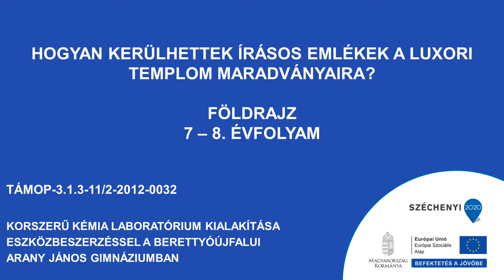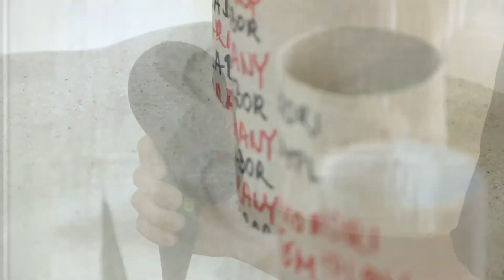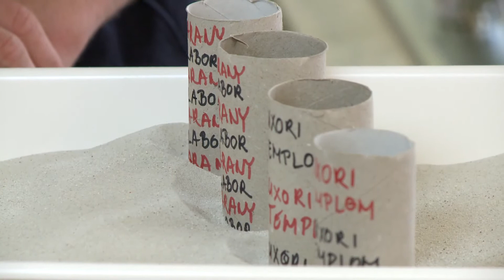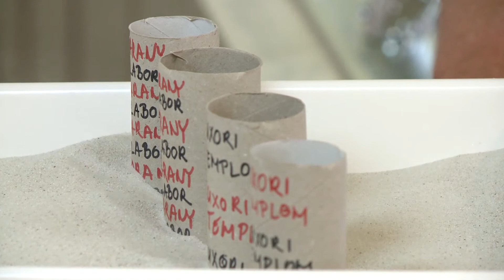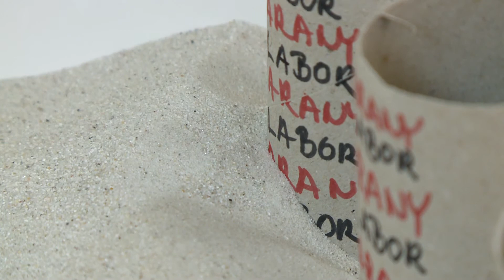Hogyan kerülhettek irásos emlékek a Luxori templom maradványaira